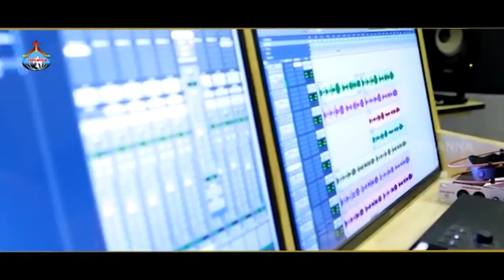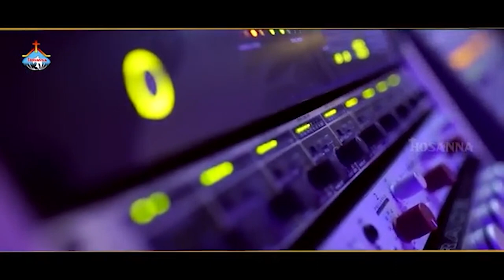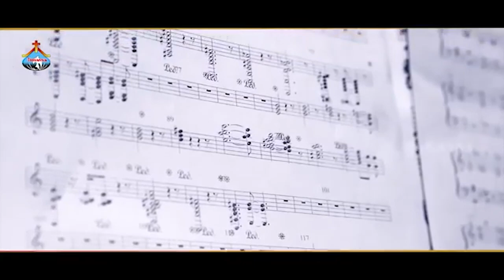03 08 2023 N. Prem Kumar garu అంశం : చూచుచున్న దేవుడు